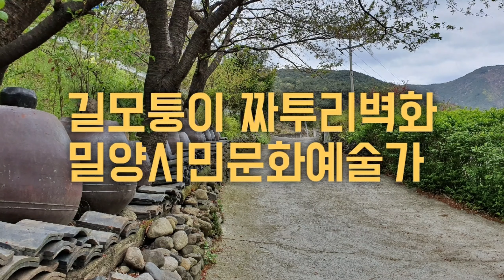밀양 산외면 얼음골 27년차 귀촌부부 자택 담벼락 ㆍ길모퉁이 짜투리 벽화 ㆍ밀양시민문화예술가 찾아가는 재능기부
밀양캘리그라피협회 ㆍ문화관광협력사업단 GAGA 협동조합 ㆍ밀양 진장 문화예술공유 플랫폼 _미리벌아리랑